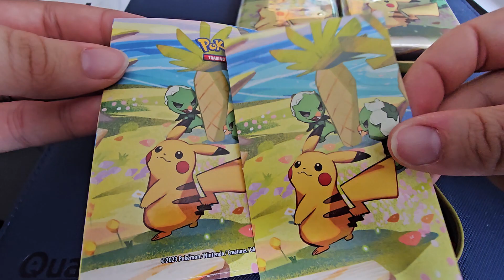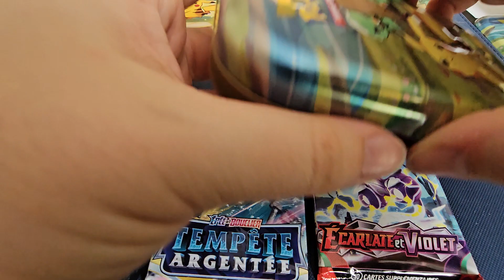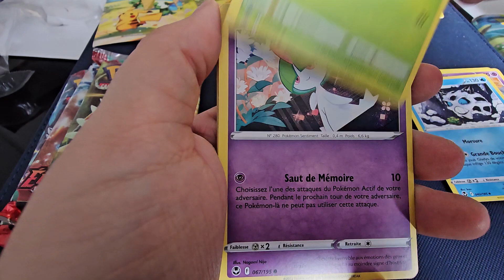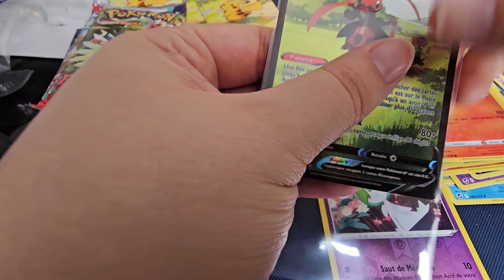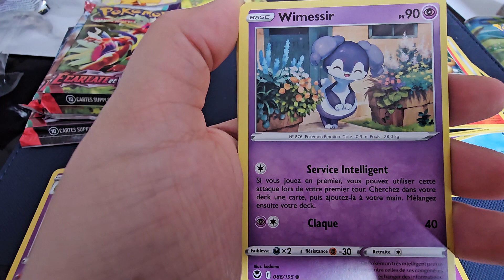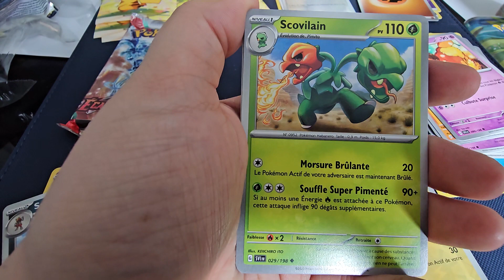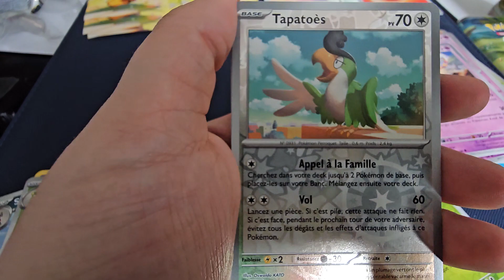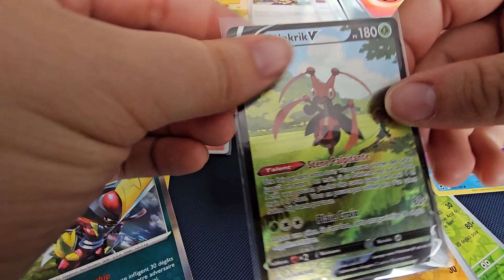Ouverture Pokémon : Mini tin Paldéa : Visuel pikachu pas fameux mais...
ouverture de 3 mini tin paldéa